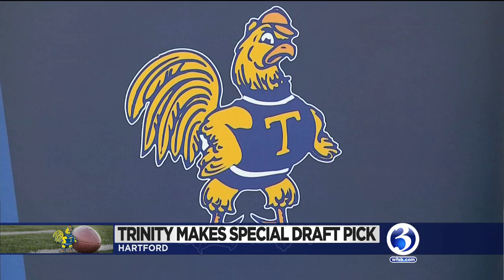Trinity College football team welcomes new player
The football team at Trinity College welcomed its newest and youngest player who is battling a serious illness